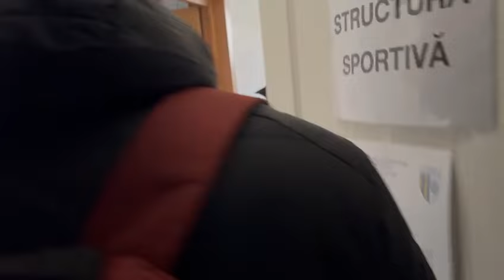Angajati dati afara gasiti in birourile CSM Ploiesti